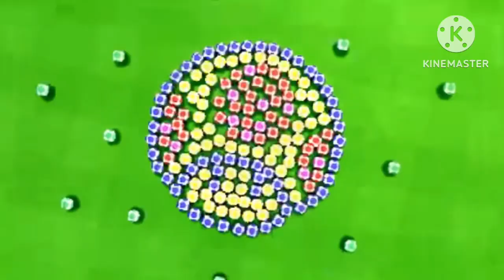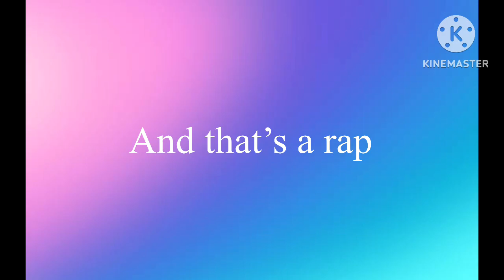Toad & Toadette Tribute: Leave It All to Me (Miranda Cosgrove ft. Drake Bell) (Nightcore)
Okay. So maybe this basically my version of the Nightcore thing, which explains the pitch. But either way, it’s time to get up because Toad and Toadette are ready to brighten your day! Enjoy the video.